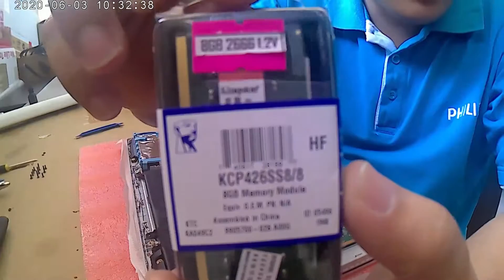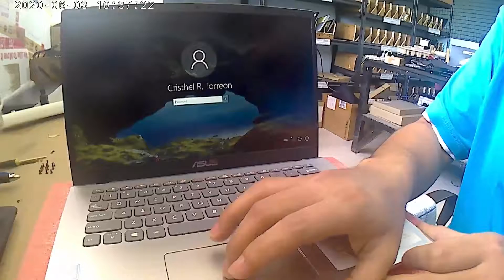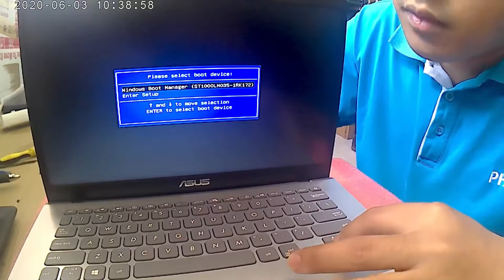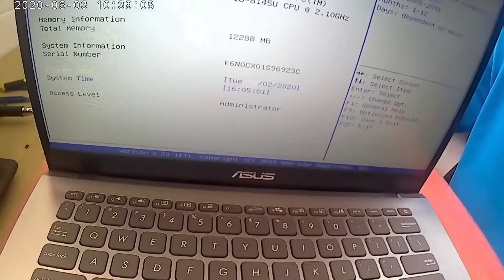How To Upgrade Ram On ASUS LAPTOP X409FA | 8GB 2666MHZ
sa bidyong ito ituturo ko sa inyo kung paano i upgrade ang ASUS X409FA memory para i upgrade at pabilisin ang mabagal nating laptop or desktop at yung mga netbook.

Sana nagustuhan ninyo ang aking tutorial kung paano i upgrade ang laptop memory